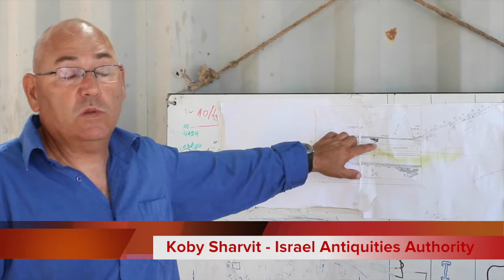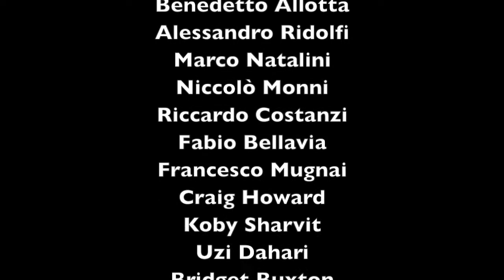University of Florence: the Underwater Robotics Team in Israel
A videoblog of the Underwater Robotics Team of the University of Florence in the framework of the Akko Project, 2014